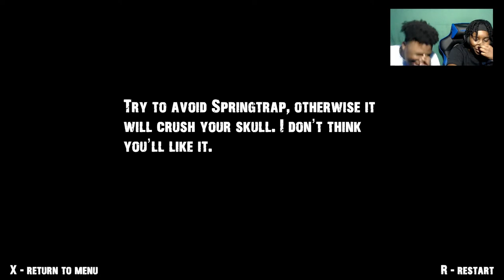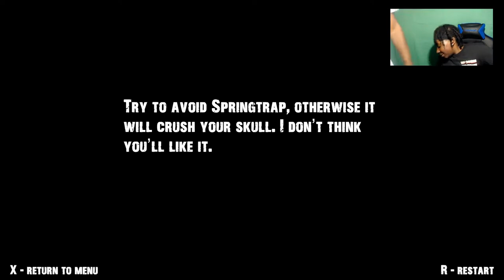Chase In a Dark Basement.... SpringTrap Is Scary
▫️1 Timothy 4:12 📖